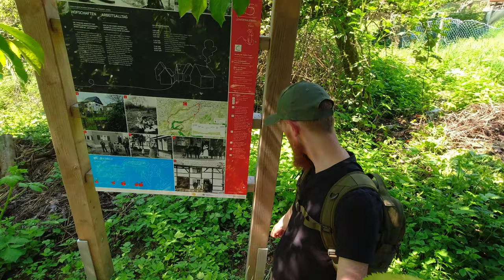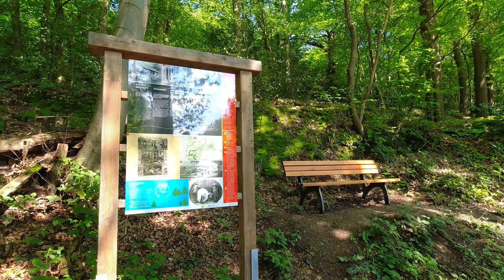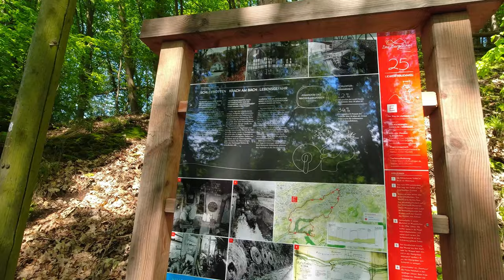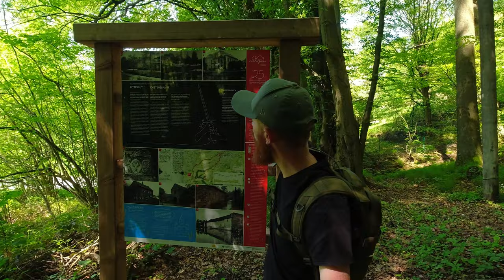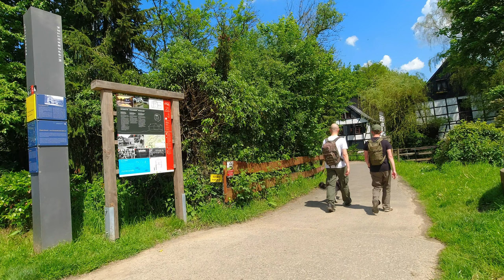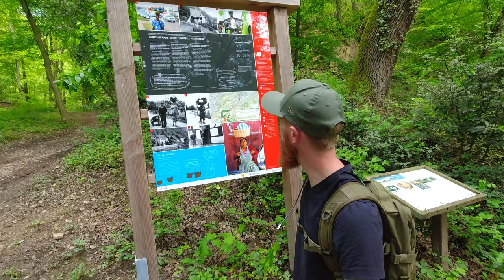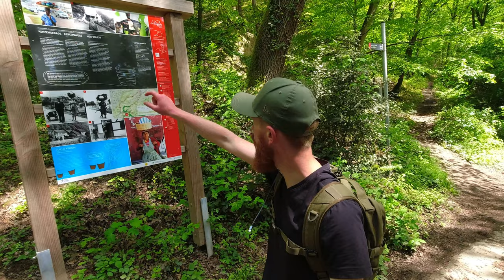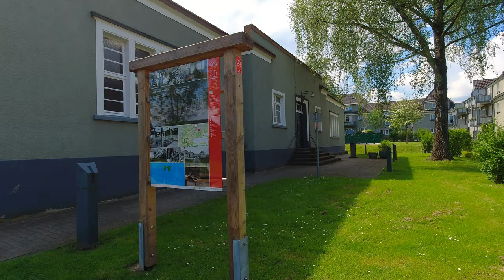Der Liewerfrauenweg im Frühling | Natur in NRW | 2023 | Jörg Müller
Der 25. Bergische Streifzug, der Liewerfrauenweg, im Frühling mit Sonne und saftigem Grün.

Erstmals habe ich von dem Weg vor etwa 1,5 Jahren gehört als dieser noch ganz grob geplant war. Um so mehr freut es mich das aus dem Liewerfrauenweg ein Bergischer Streifzug inklusive vielen Informationen wird.

Der Weg hat immer die Liewerfrau (Lieferfrau) im Blick und führt vorbei an ehemaligen Kotten, Kotten die zu Wohnhäusern umgebaut wurden und noch bestehenden Kotten wie beispielsweise dem Wipperkotten.

Ich folge, da die Kotten mit Wasserkraft betrieben werden, natürlich verschiedenen Bächen und der Wupper.

Bis in die 1920er Jahre trugen Frauen auf entsprechenden Wegen Körbe mit fertigen bzw. halbfertigen Schneidwaren zwischen den Schleifereien und den Lieferkontoren entlang.

 Folgende Produkte nutze ich bei meinen Outdoor Abenteuern:
Für kalte Tage:
► Zippo Taschenofen
► Zippo Benzin für Taschenofen

Video und Elektronik:
► Sennheiser MKE200
► Insta 360 Selfiestick